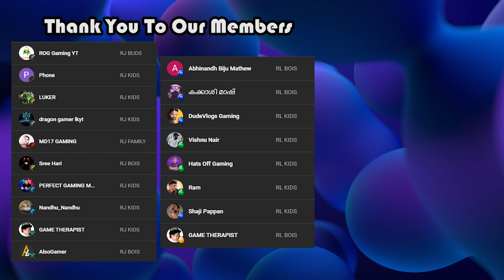They Were CURSED !! | Final Fantasy 16 | Malayalam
They Were CURSED !! | Final Fantasy 16 | Malayalam @runejerry

Final Fantasy XVI[b] is an upcoming action role-playing game developed and published by Square Enix. The sixteenth main installment in the Final Fantasy series, it is scheduled for release on June 22, 2023 for the PlayStation 5 as a timed exclusive. The game will feature segmented open environments and an action-based combat system involving both melee and magic-based attacks. There are also recurring series features including Chocobos, and summoned monsters called Eikons, which are both fought as bosses and used through channelling their power in combat.